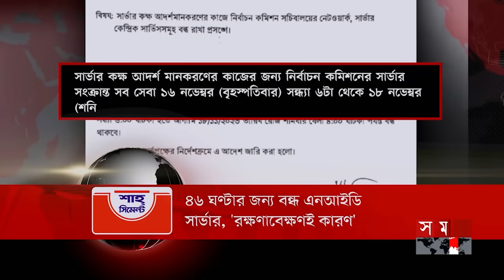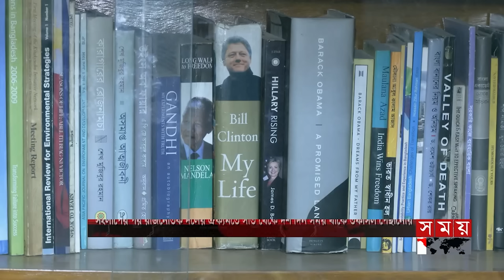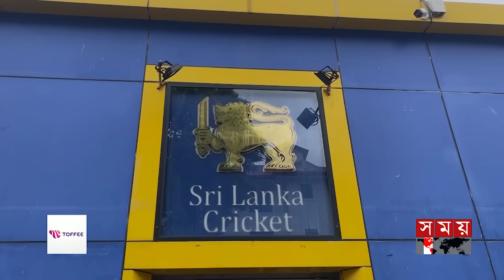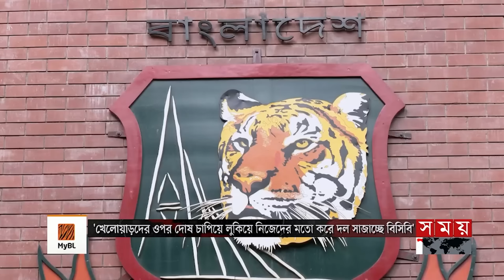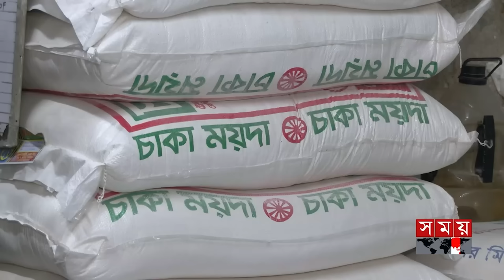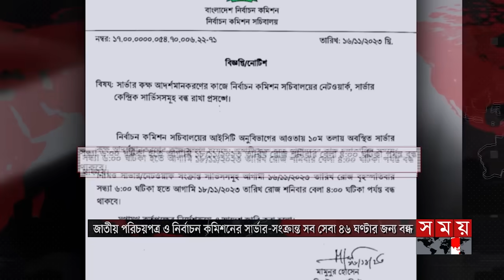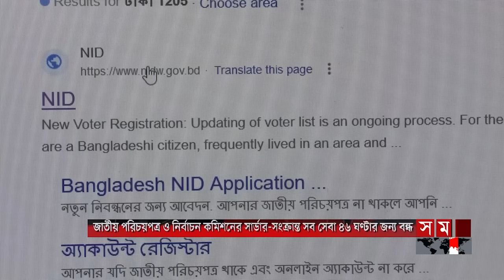সময় সংবাদ | বিকাল ৫টা | ১৭ নভেম্বর ২০২৩ | Somoy TV Bulletin 5pm | Bangladeshi News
১.উপকূল অতিক্রম করছে ঘূর্ণিঝড় মিধিলি। ঝড়ো বাতাসে উত্তাল সাগর। পশুর চ্যানেলে কয়লাবাহী জাহাজ ডুবি। নিখোঁজ অন্তত ১৫ মাছ ধরার ট্রলার। টেকনাফে নিহত ৪।

২. কোনো ষড়যন্ত্রেই নির্বাচন বানচাল করা যাবে না। আওয়ামী লীগের নির্বাচনী পরিচালনা সভায় বললেন শেখ হাসিনা। জ্বালাও পোড়াও না করে সবাইকে ভোটে আসার আহ্বান।

৩. সহিংসতা এড়িয়ে বাংলাদেশে শান্তিপূর্ণ নির্বাচনে সব দলকে আহ্বান যুক্তরাষ্ট্রের। বন্ধুরাষ্ট্রের গ্রহণযোগ্য পরামর্শ বিবেচনা করা যেতে পারে। বললেন পররাষ্ট্রমন্ত্রী।

৪. বৈরি আবহাওয়ার অজুহাতে রাজধানীর পাইকারি বাজারে সবজির দাম চড়া। অবরোধে খাতুনগঞ্জে বেচাকেনা নেমেছে অর্ধেকে। চিনি-তেল ও ডালের দাম বাড়তি।

৫. আবারও ৪৬ ঘণ্টার জন্য বন্ধ এনআইডি সার্ভার। রক্ষণাবেক্ষণের কারণ দেখিয়ে ইসির বিজ্ঞপ্তি। বার বার এমন হঠাৎ সিদ্ধান্তে বিপাকে সেবা প্রত্যাশীরা।

Somoy TV: t.ly/Se1z
Somoy TV Bulletin: t.ly/iqIq
Somoy Entertainment: t.ly/3dWC
Somoy Sports: t.ly/iASp
SOMOY TV ISLAMIC: t.ly/zU6a

Somoynews.tv: t.ly/Y7ab
খেলার সময়: t.ly/xJ5H
সময়ের গল্প: t.ly/EW3M
এ সময়ের বাণিজ্য : t.ly/m3ir

Groups:
Somoy TV (Official)✅: t.ly/ajiO
Somoy Entertainment✅: t.ly/8CLh
Somoy Business✅: t.ly/4xaJ